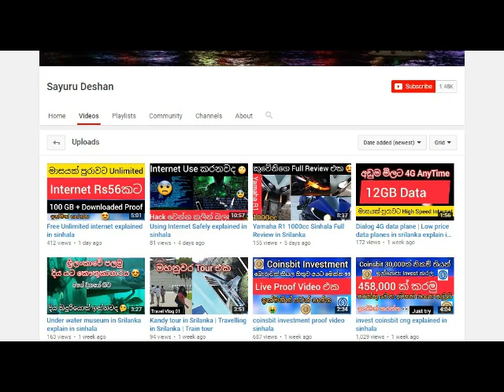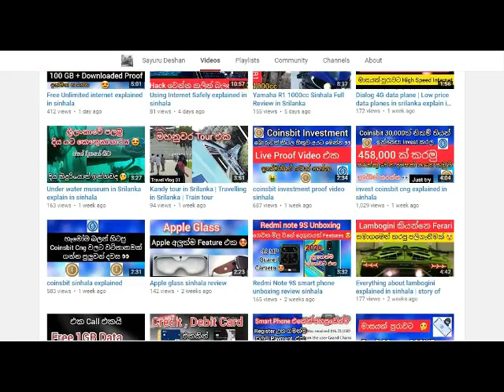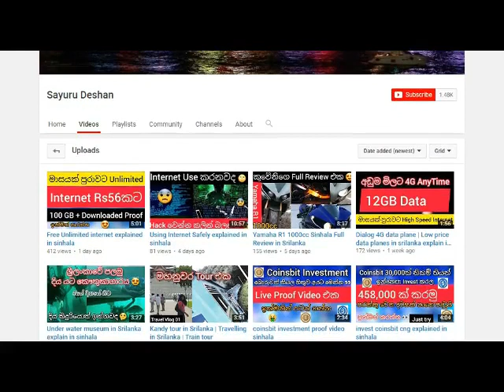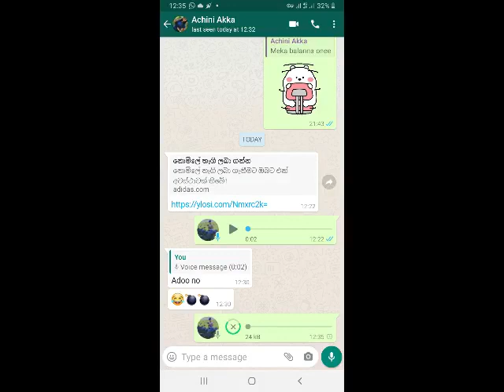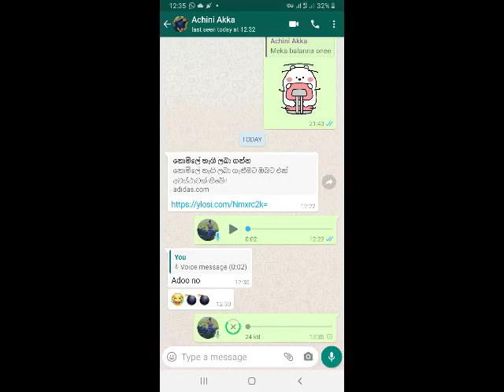explaining in sinhala about newly trended shared link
explaining in sinhala about newly trended shared link via whatsapp